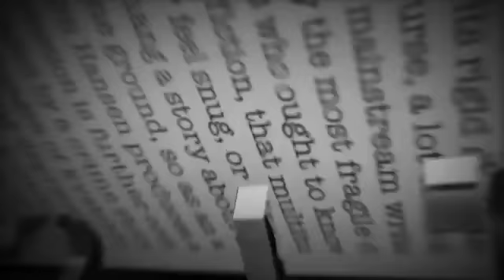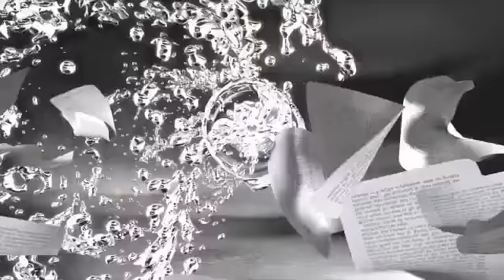Castle 4x21 "Headhunters" NEW Sneak Peek (7)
"Headhunters" - With tensions rising between Castle and Beckett, Castle finds himself a new partner -- Detective Ethan Slaughter (guest star Adam Baldwin, "Firefly"), a tough and colorful cop from the city's gang unit. But Castle gets more than he bargained for when Slaughter shows him a grittier side of police work that puts Castle in the line of fire like never before, on "Castle," MONDAY, APRIL 16 (10:01-11:00 p.m., ET), on the ABC Television Network.